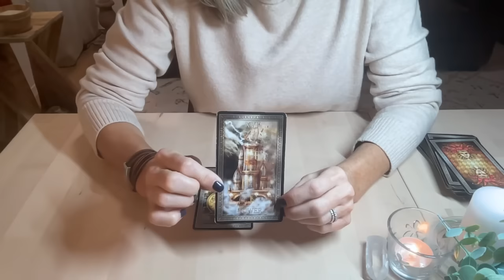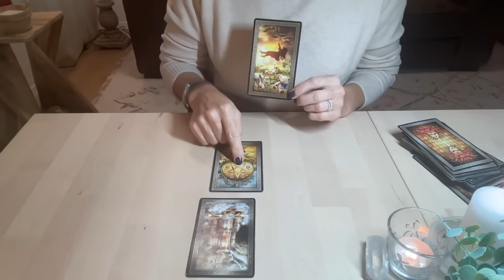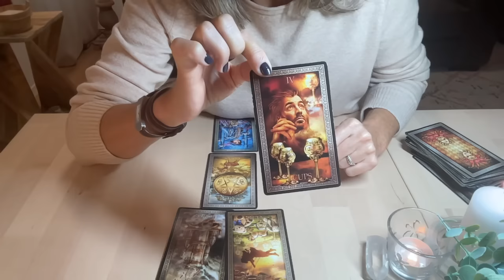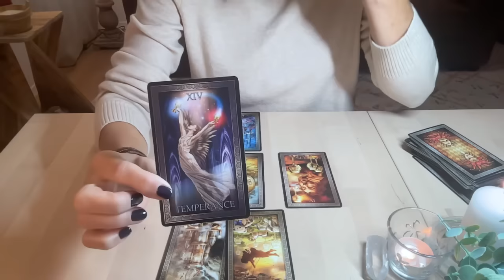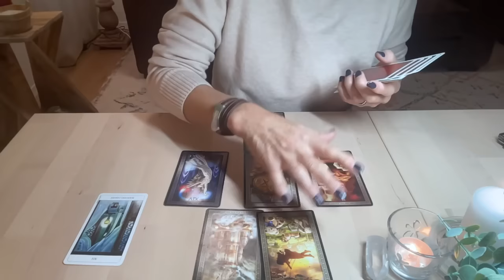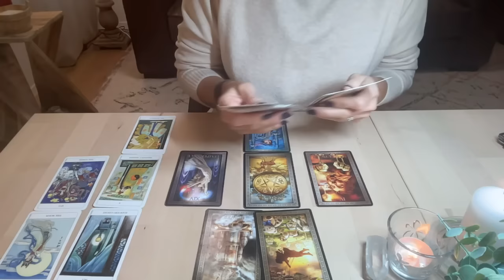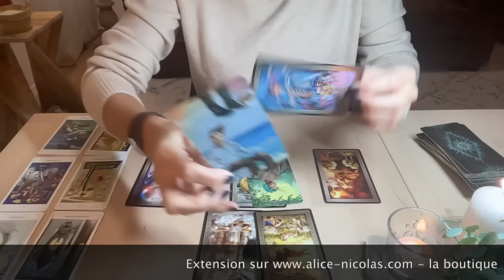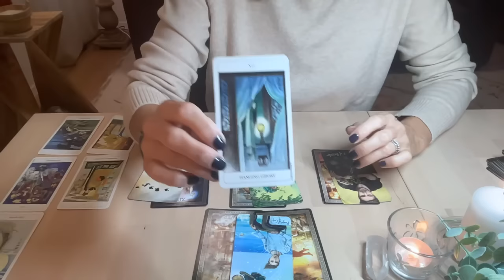CANCER ~ Projection 1er semestre 2024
CANCER (signe, ascendant ou Lune) : Carte oracle "CONFLIT MENTAL ?"

Les jeux utilisés pour ces vidéos de "Projections 1er semestre 2024" sont :
1. Lecture YouTube : Tarot Grand Luxe
2. Extension : The Light Seer's Tarot
3. Oracle Extension : Le Tarot Psychique
4. Arcanes majeurs pour les mois : The Chinese Tarot Deck